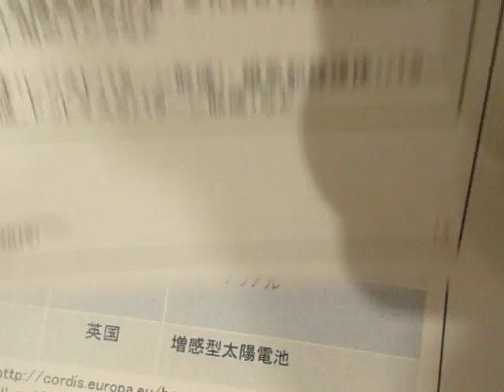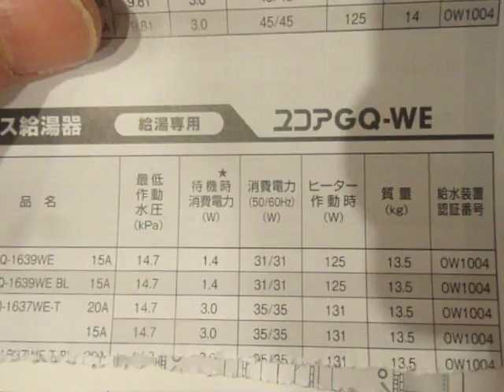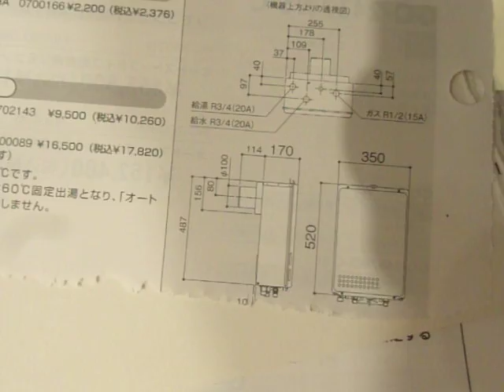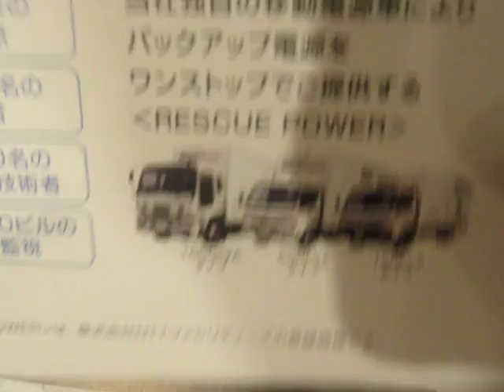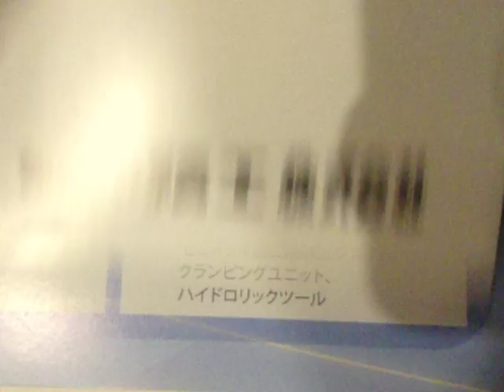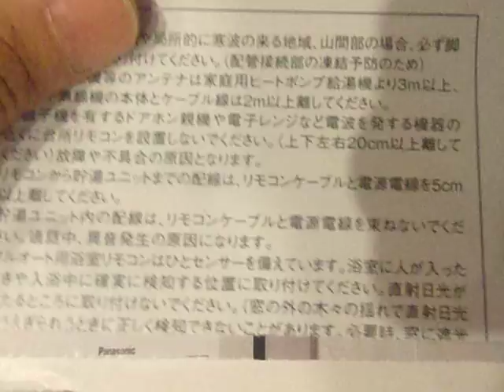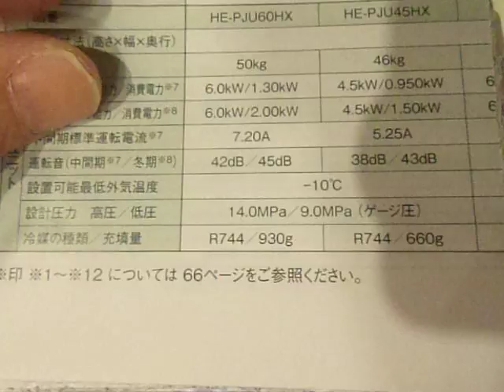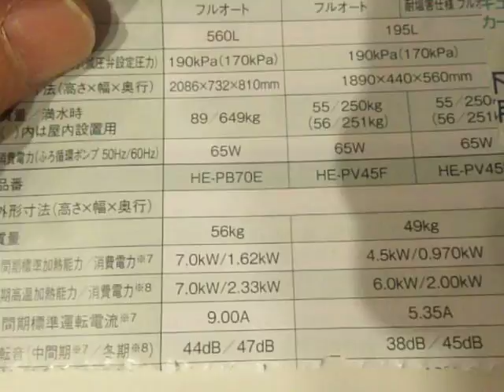GEDC3302 2016.12.05 NEDOセミナー 自己組織化 東京国際フォーラム